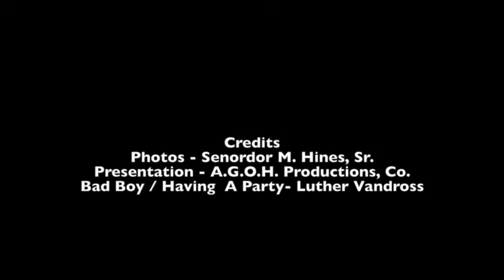Senordor M Hines, Sr 50th Birthday Gala Promo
Infomercial and Promo Announcement for Senordor M. Hines, Sr. 50th White & Gold Birthday Gala Celebration.

To be held August 29, 2015 at the Columbus Liberty Theatre.
Time: 5:00 pm est (Arrive Early to take advantage of the Red Carpet Photography Session; 4:15 -5:30)
Attire: White & Gold (Formal/Semi-Formal).